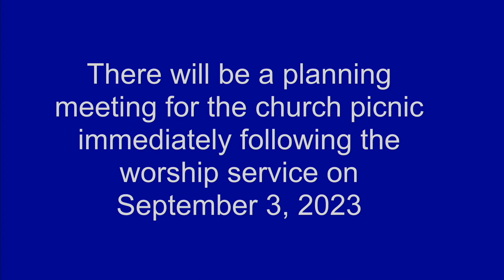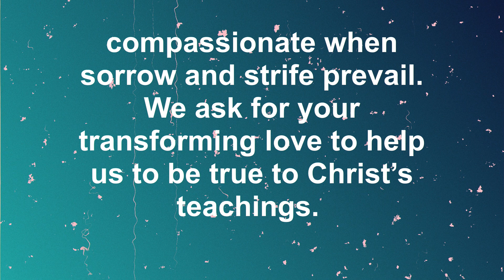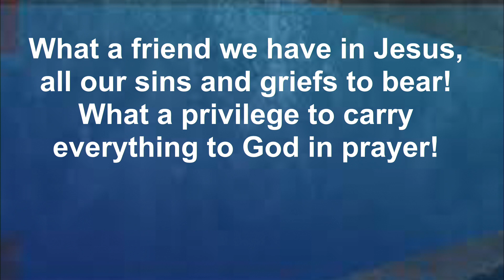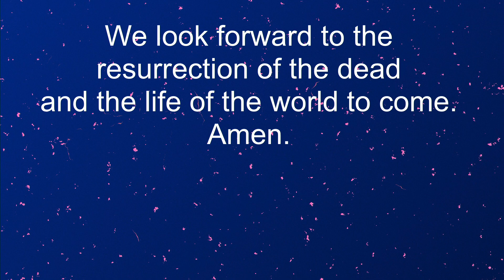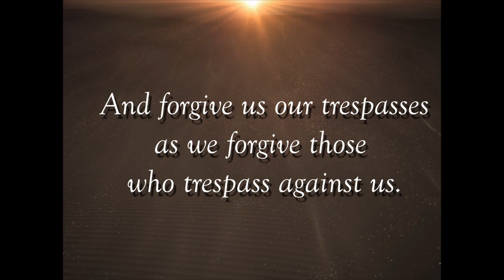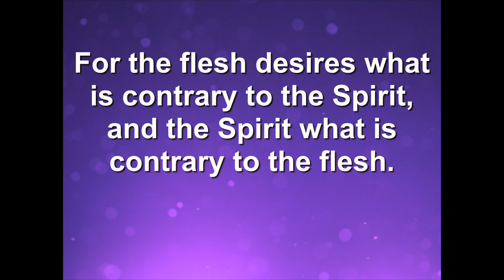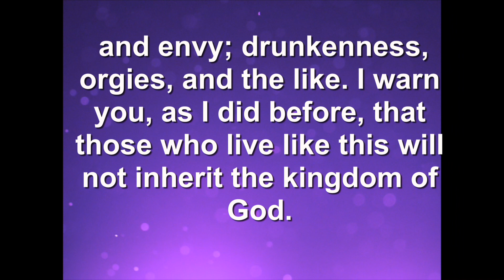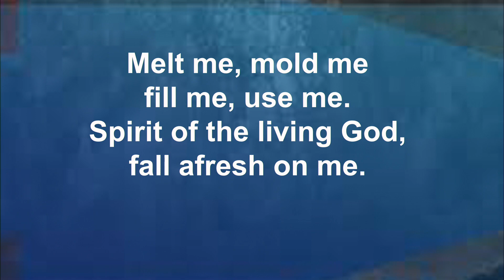August 27, 2023 Worship Service